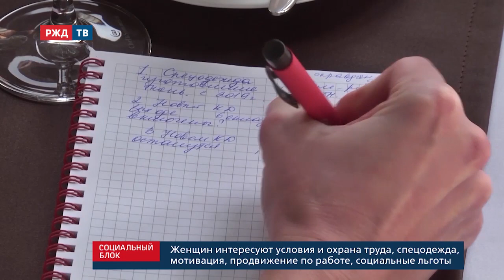Женский взгляд || Социальный блок 09.06.2020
Когда железнодорожницы снова войдут в кабины машинистов и поведут составы? Может ли специальная и форменная одежда быть стильной и модной? Что сделано для улучшения положения «слабого пола» в компании? Какие проекты уже реализованы и что предстоит сделать? Женсовет.

Участник программы – Ирина Костенец, советник генерального директора, председателя правления ОАО «РЖД», сопредседатель Координационного совета (КС) по совершенствованию условий труда, отдыха и социальной поддержки женщин компании.